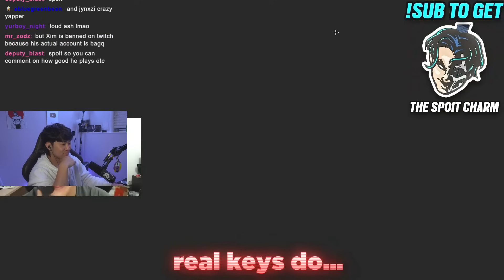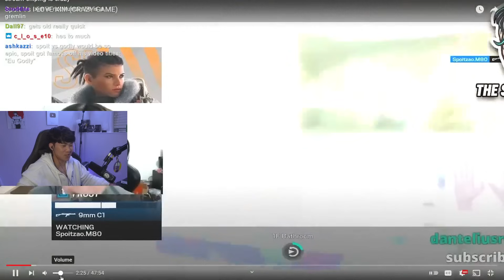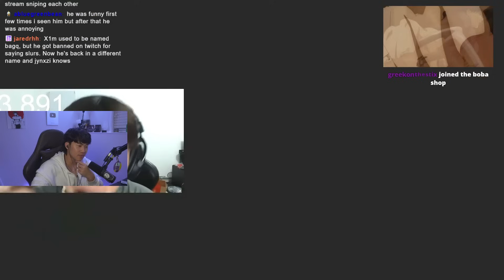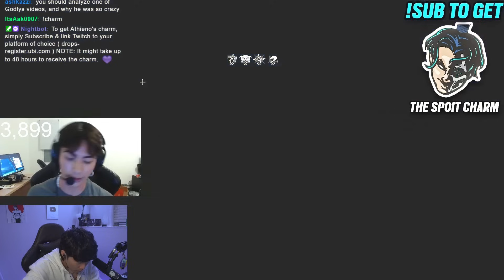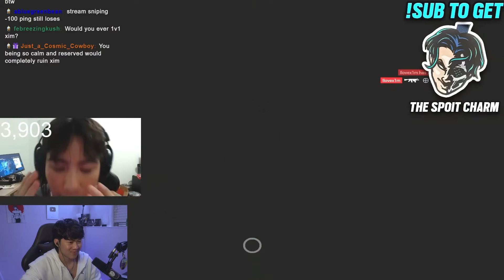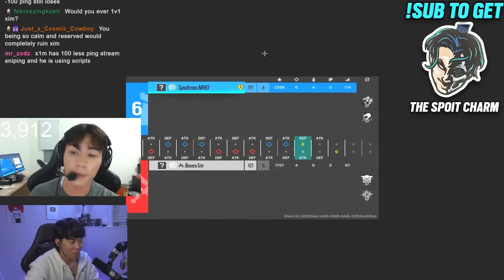The Most TOXIC 1V1 in Siege (Xim vs Spoit Reaction)